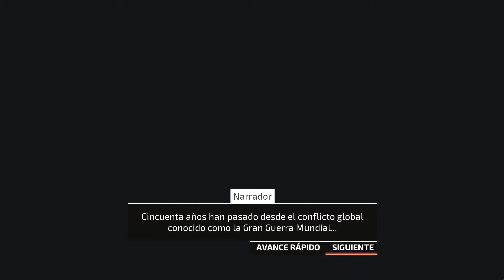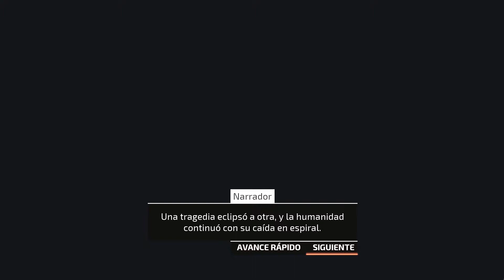Intro Tiny Metal [Español HD]